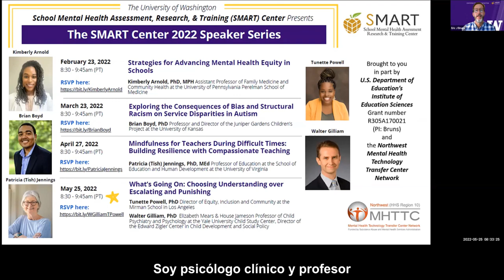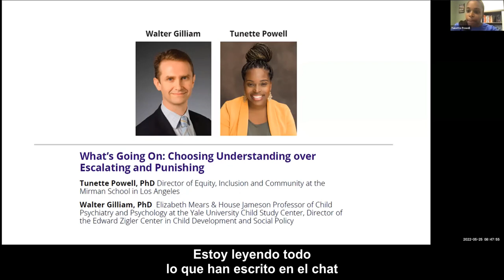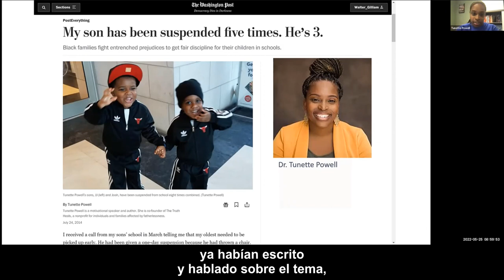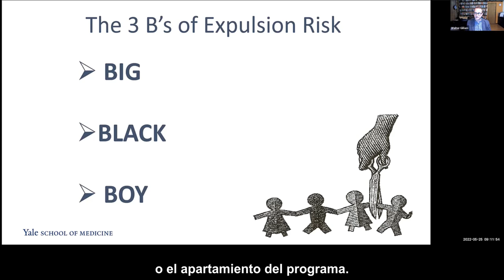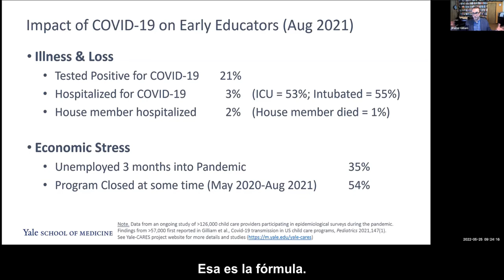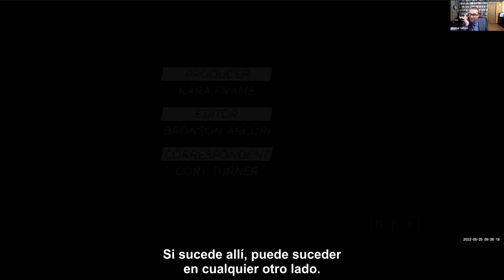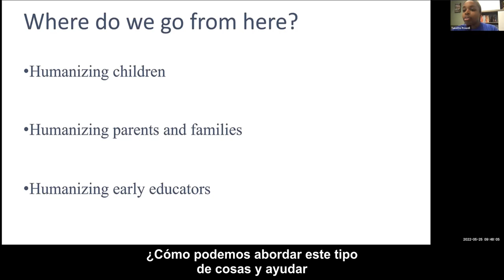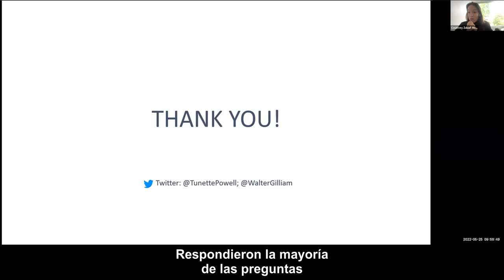Que esta pasando: Elegir la comprensión sobre la intensificación y el castigo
Dres. Walter Gilliam y Tunette Powell presentan: Que esta pasando: Elegir la comprensión sobre la intensificación y el castigo

- Definir la tasa a la que estamos suspendiendo a los niños pequeños y la desproporcionalidad.
- Describir y ofrecer una mejor comprensión del sesgo de la desproporcionalidad de la suspensión.
- Colaborar con las familias y otros educadores para atender mejor las necesidades de todos los niños.